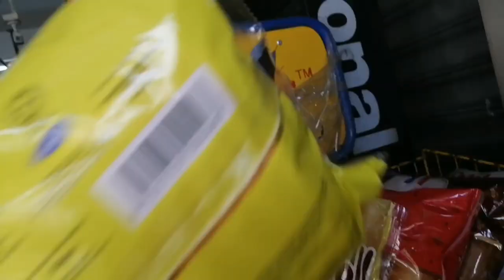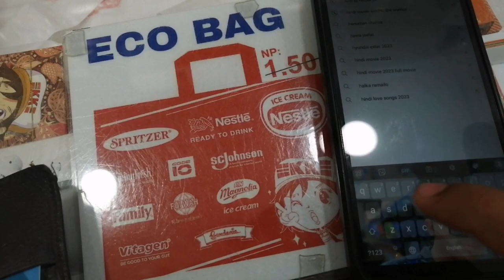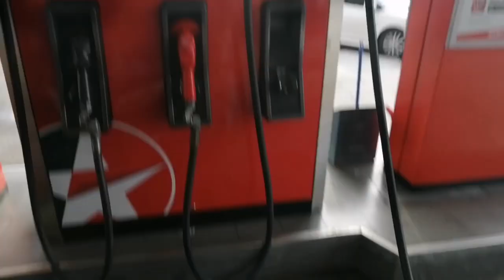SINGAPORE MALAYSIA BORDER ||10 MUHARAM IN MALAYSIA ||HUSNAIN BUTT VLOG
Malaysia Singapore border
Johor bajru Malaysia
10 Muharam in Malaysia
10 Muharam
Husnain butt vlog